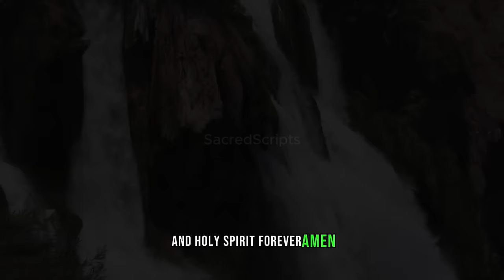Powerful Healing: Witness The Blind See with Bishop Mari Emmanuel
The sermon was preached on 10/04/22

THE BOOK OF JOHN 9;39 - 10 ;21

The video is pure for bible teachings
Please share these teachings

May God bless you  all And protect you my beloveds